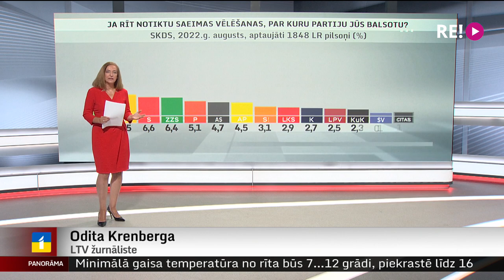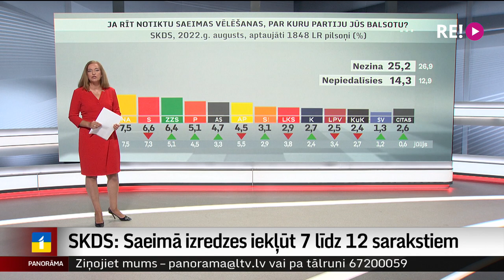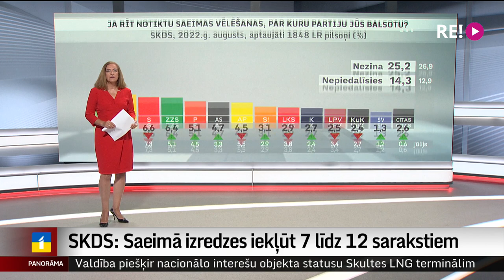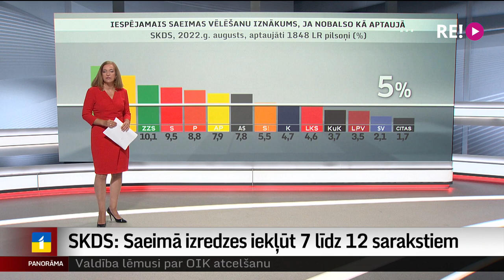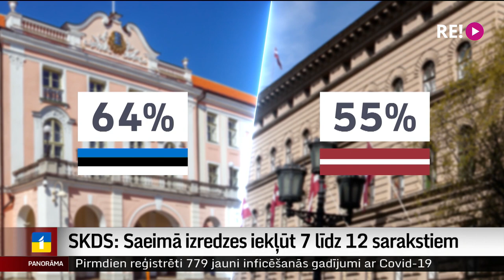SKDS: Saeimā izredzes iekļūt 7 līdz 12 sarakstiem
Līdz Saeimas vēlēšanām atlikusi vairs tikai 31 diena. Jaunākie reitingu dati rāda, ka vēlētāju simpātijas ir sadalījušās ļoti plaši starp 19 politisko partiju un apvienību piedāvātajiem kandidātu sarakstiem. Prognozes liecina, ka izredzes iekļūt Saeimā ir 7 līdz 12 sarakstiem. Vēlētāju aptauju pēc Latvijas Televīzijas pasūtījuma veicis tirgus un sabiedriskās domas pētījumu centrs SKDS. Un par to vairāk Odita Krenberga, kas pievienojas mums studijā.